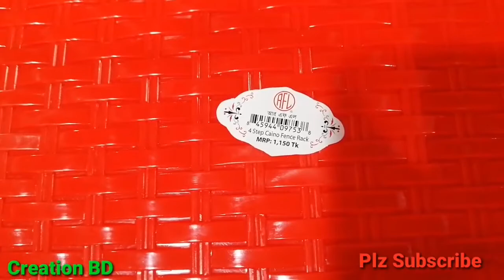How To Settings RFL Caino Fence Rack...। Creation BD।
বিস্তারিত জানতে ভিজিট করুন :// RFL all house hold items here sattings with own responsibility.

Creation BD
For Order This Products Please Contact
What's App Number.
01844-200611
We Provide you Home Delivery Any Products.

thanks.